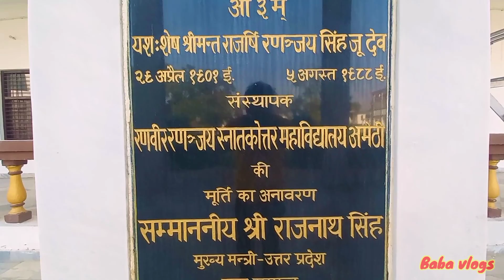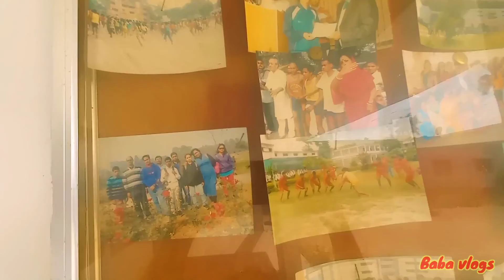Top college of university !! Rrpg College full video !! My first vlog !!my_first_vlog_on_youtube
दोस्तों मैने इस वीडियो मे आर आर पी जी कॉलेज अमेठी उ प्र जो की नैक द्वारा "ए" ग्रेड प्राप्त है उसी के बारे मे बताया हून आशा है आप सभी वीडियो को पूरा देखेंगे और हमारा आगे भी सपोर्ट करेंगे !
                      🙏!! धन्यबाद!!🙏